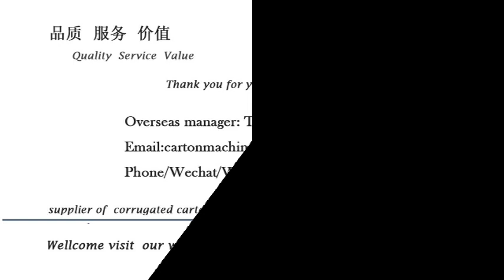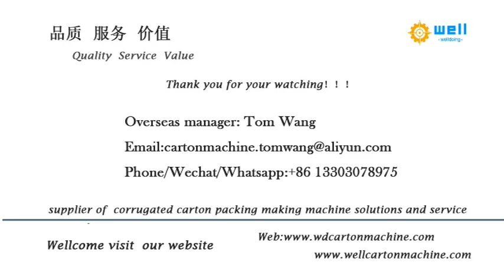fruit box semi automatic flexo printing die cutting machine